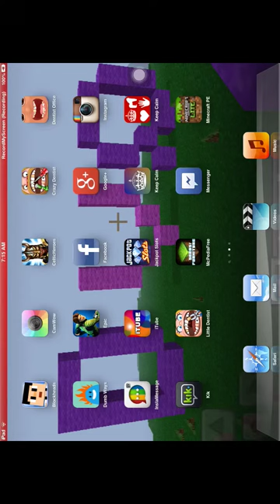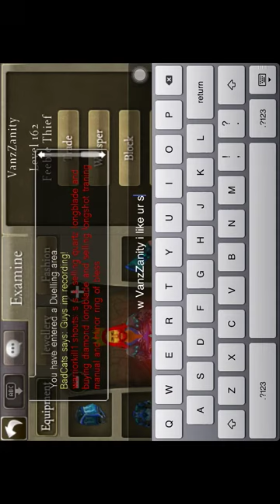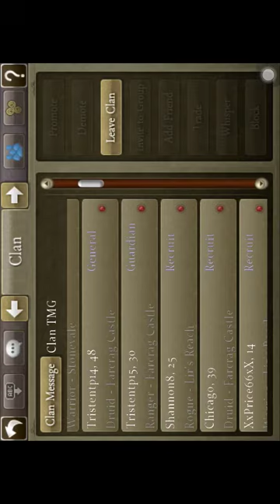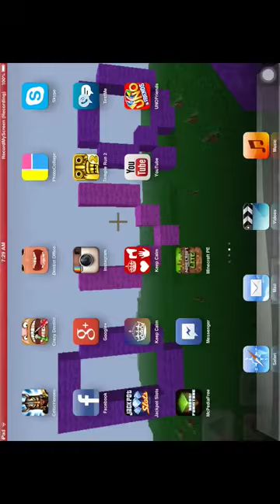Celtic heroes- Episode 2 Flying my Balloons!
Hey guys! Im gonna fly my balloons plz enjoy! Thankz! Lastly if my goal reach to 1,000 subscribers we will have a shout out!